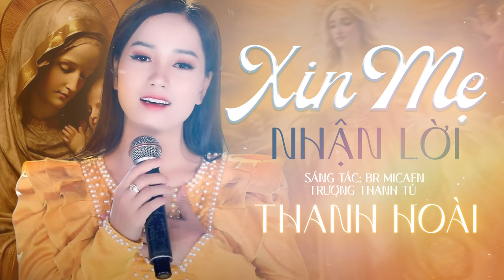Xin Mẹ Nhận Lời - Thanh Hoài | Thánh Ca Về Đức Mẹ Hay Nhất - ST: Br Micaen Trương Thanh Tú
🎵 Ca khúc: Xin Mẹ Nhận Lời
🎼 Sáng tác: Br Micaen Trương Thanh Tú
🎙Ca sĩ : Thanh Hoài

✒ Booking:  Nhạc Thánh Ca Toàn Quốc (Nationwide Event)